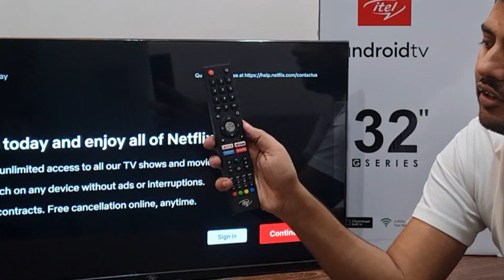ITEL 32 Inch Smart Android LED TV Unboxing | Available in 32 inch, 43 inch, 55 inch in Pakistan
ITEL Smart Android LED TV now available in Pakistan. They come in 32 inch, 43 inch and 55 inches. Comes with 2 years official warranty in Pakistan.

Itel 32 inch is a hd ready with android operating system whereas the 43 inch has a full hd resolution. However, itel 55 inch smart tv has a 4k resolution.

Pakref.com is the authorized dealer of itel led tv in Pakistan.

00:00 Intro
00:19 Resolution
00:45 32" Android Smart Price
01:13 Unboxing
02:29 ITEL History
02:55 Market Share
03:38 Results
04:17 Chrome cast Built In
04:48 Bezeless Design
05:32 User Interface
06:17 Price
06:44 Android 9.0 Operating System
06:49 Remote Features
07:37 Warranty
07:50 Where To Buy